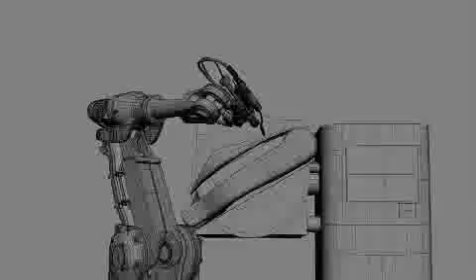Ranson WV Kent Parsons Ford Lincoln 2014 Ford F-150 Ranson WV - 2014 Ford Truck Ranson WV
Kent Parsons Ford, home of the best New Ford and Lincoln cars located in Martinsburg ,West Virginia and serving Ranson WV and all the surrounding communities.

Since 1967, we've been setting ourselves apart from other Ford Dealers in West Virginia, Maryland, Virginia, and Pennsylvania, and we attribute our continued success to one thing: our customers.

Our tenured and well trained sales staff is here and available to provide fast and friendly service to you. We know you are the reason we are here and appreciate matching great people with our great cars and trucks. Our local trades are well maintained, have great history and a long life of service left after you drive off. If you are looking for a New Ford come by and see the selection of brand new Cars, Trucks and SUV's